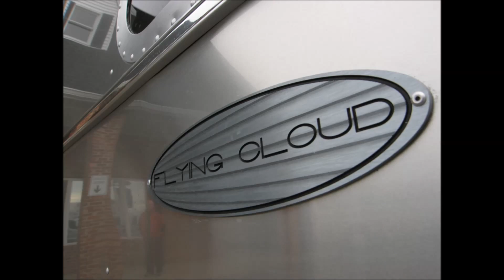2016 Airstream Flying Cloud 25FB Twin Bed Camping RV Travel Trailers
The New 25FB Flying Cloud 25FB is for sale at Colonial RV.